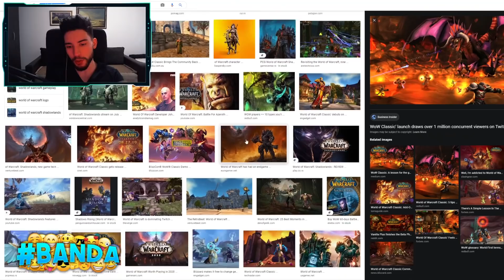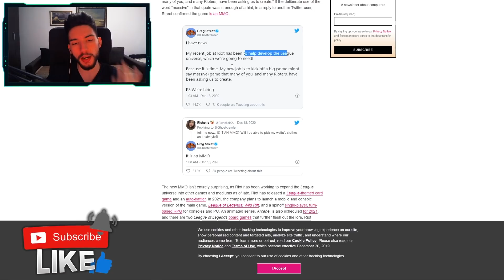NOVA LEAGUE OF LEGENDS IGRICA ! Ovo Ce Biti MNOGO DOBRO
🎵 Muzika: LAKEY INSPIRED, Alvin Brown Beats